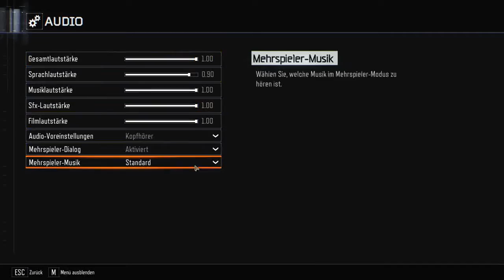Black Ops 3 Zombies ( PC / Deutsch ) Mal wieder verkackt